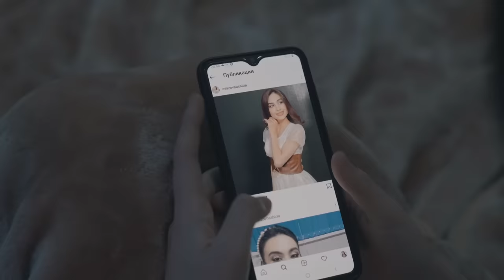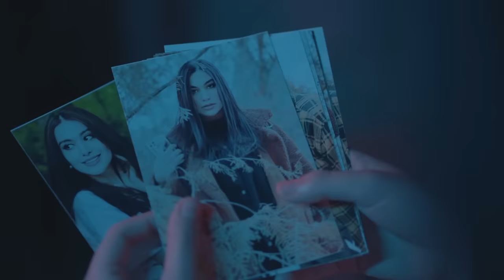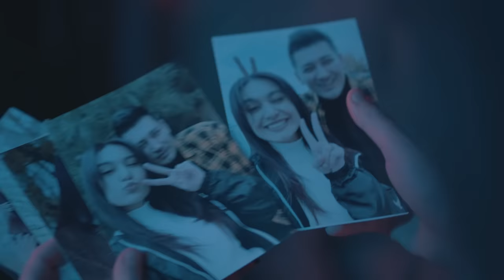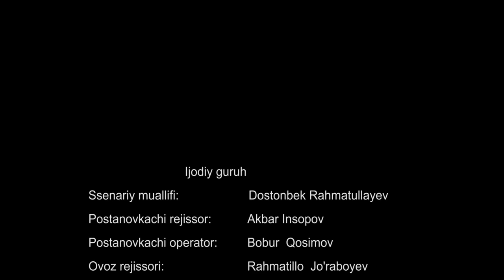Yo'qolgan Qiz | o'zbek kino (Tilsim) Йўқолган қиз (Тилсим)